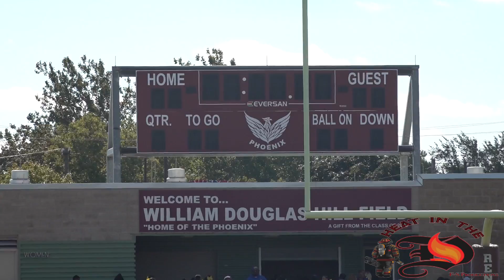Wolverines vs Rams C Team 9 29 18